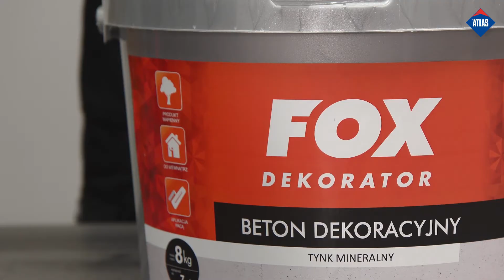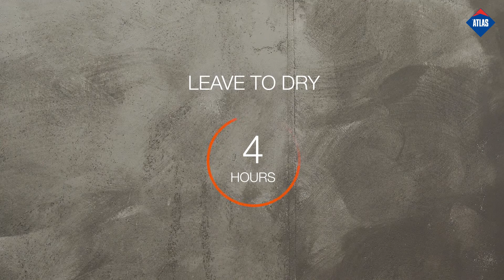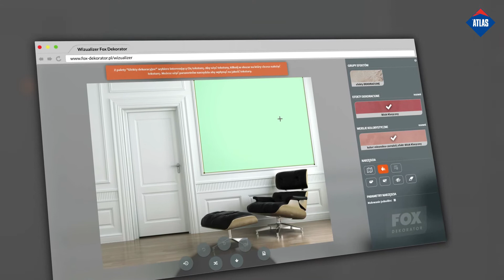How to make a faux concrete wall with FOX by ATLAS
Simple guide on how make a faux concrete wall with FOX Dekorator Beton.

Tap a bell button to get a notification each time a new video is uploaded.